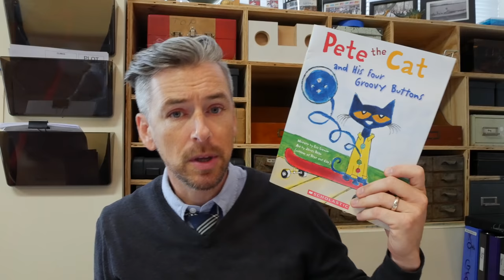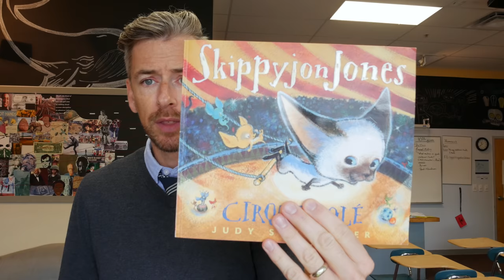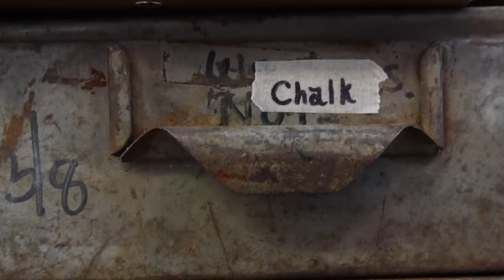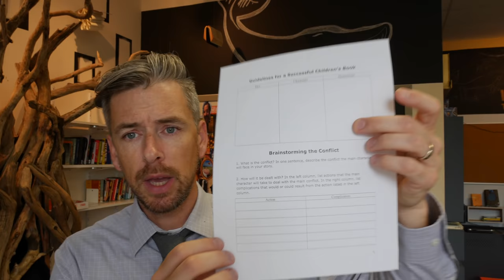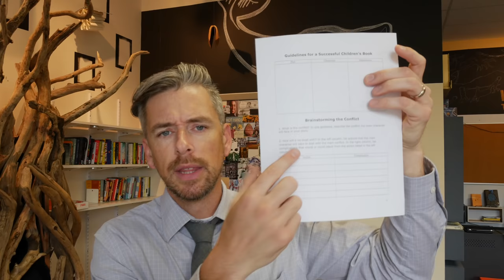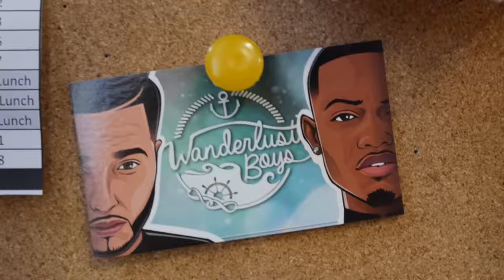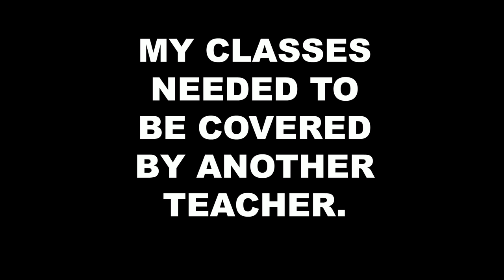Week 2 Lesson Breakdown | A Week in the Life of a Teacher | High School Teacher Vlog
In week two, we are well into our first unit. Tenth graders are using children's books as a review and the 9th graders are studying oral tradition.

These vlogs are made to help teachers. If you'd like me to go into more or less depth please know.

I hope you have the best week ever!

Follow us on:
Soundcloud: Real Rap with the Reynolds